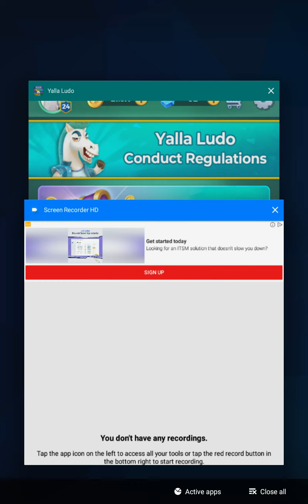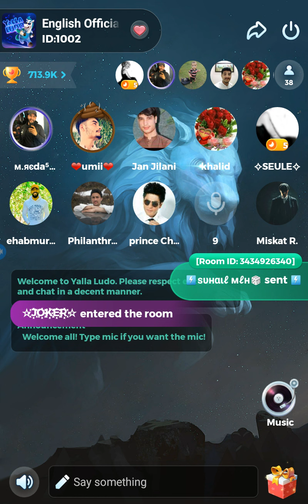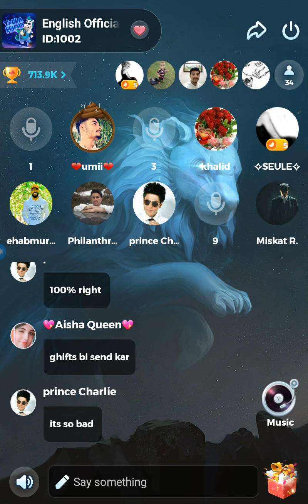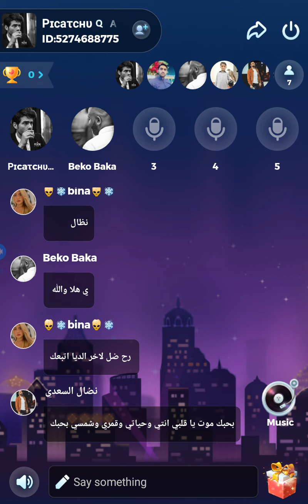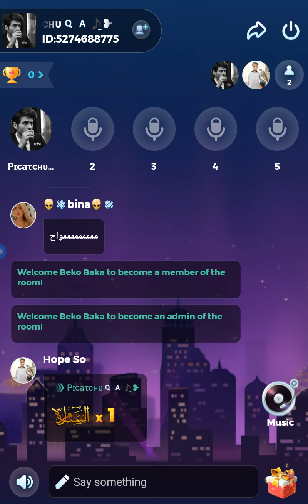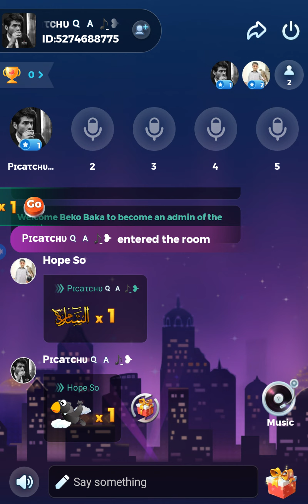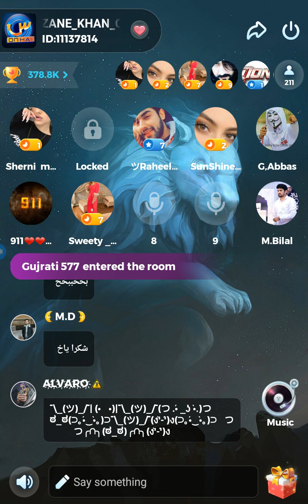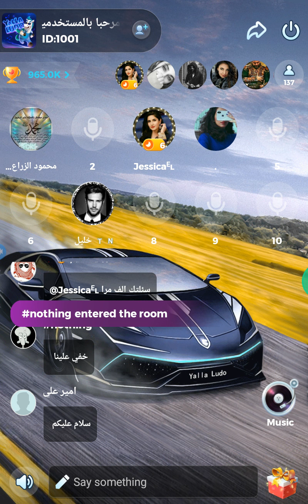How to Get Free Diamond in Yalla Ludo | Increase Diamond/Coin 100% Working | Yalla Ludo Free Coins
How to Get Free Diamond in Yalla Ludo | How to Increase Diamond/Coin 100% Working. in this video i'll show you how to get diamond free and get coin form you yalla ludo game. I hope you like this and enjoy the game